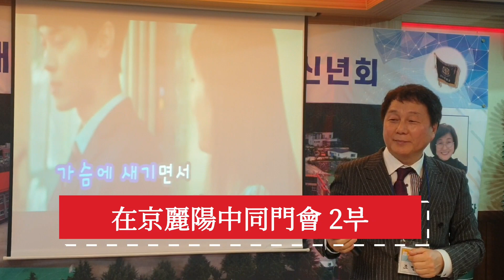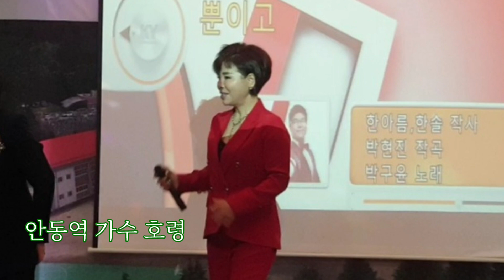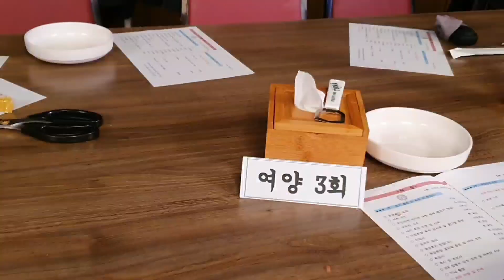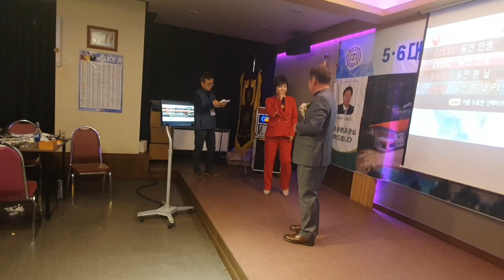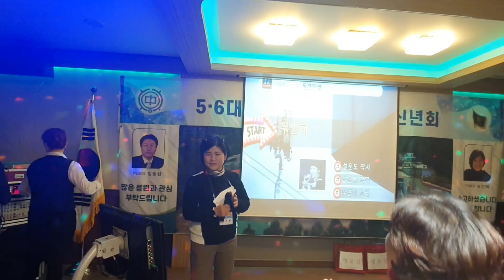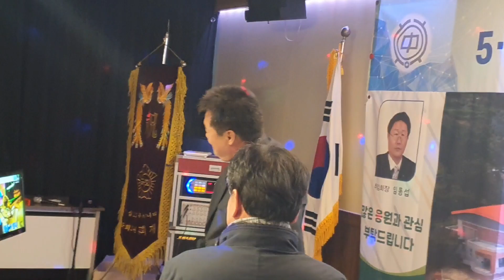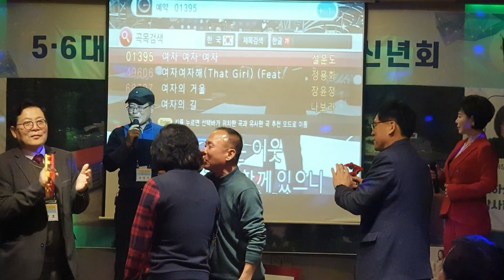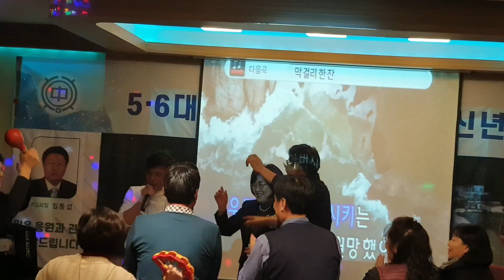🌈재경여양중동문회💞2부.가수호령님과함께👏👏👏2023.01.07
가수호령님과 함께 할수있어
즐거웠습니다
항상건강하세요